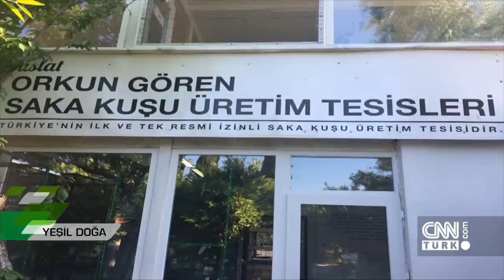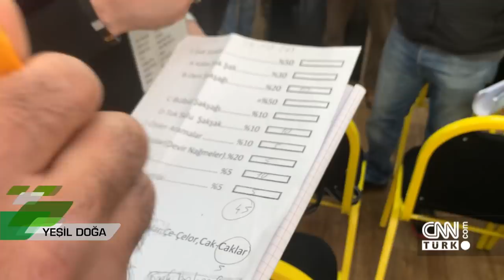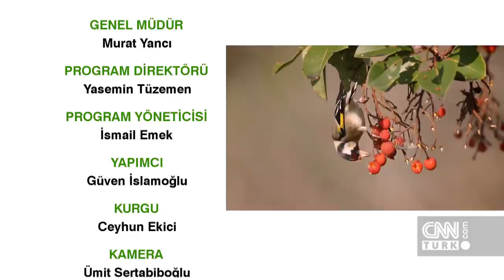Saka kuşunu yasak olmasına rağmen besleyen insanların hikayesi - Yeşil Doğa 22.11.2020 Pazar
Güven İslamoğlu ile Yeşil Doğa, tutmak, yakalamak ve beslemenin yasak olduğu saka kuşunu araştırdı. Saka kuşunu yasak olmasına rağmen besleyen insanların hikayesi ekrana geldi.